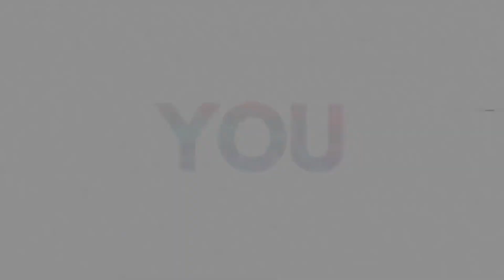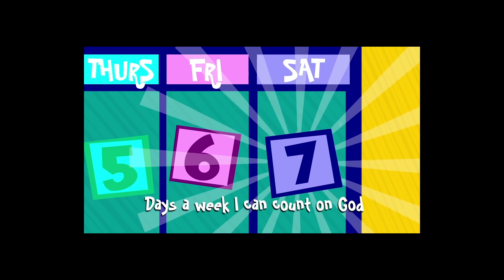Orchard Kids // Jesus Understands Our Needs, Mark 7:31-37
“They brought to him a deaf man who had difficulty speaking and begged Jesus to lay his hand on him.” Here is where our compassionate Jesus comes in. The Bible says that He took the man away from the crowd in private. Then Jesus put his fingers in the man’s ears and then he spit and he touched the man’s tongue.  Then he looked up to heaven, he sighed deeply and said to him, “Be opened!”. The Bible says, “Immediately his ears were opened, his tongue was loosened, and he began to speak clearly." Jesus tells them not to tell anyone, but the more he ordered them, the more they told people. It’s not ok to disobey what Jesus asks us to do, but we can surely understand how excited they were and how they wanted to praise him by telling others.  They were extremely astonished and said, “He has done everything well. He even makes the deaf hear and the mute speak.”

The same Jesus that loved this man, he loves us too. And he came to earth as a new born baby to live a perfect life. He did no wrong so that he could save us and make us clean. Just like Jesus came to this man and he met him where we was, unable to speak or hear. He gracefully showed the man how he could help him. Jesus wants to do the same thing for us. He wants to come to us wherever we are and gently show us how he can help us too. Do you trust in Jesus? Do you have faith in him? Are you telling your friends about Him? Pray about those things today.